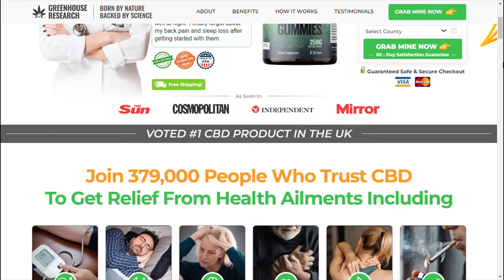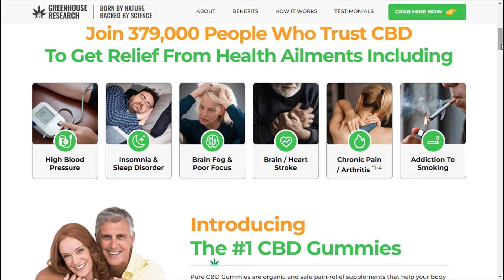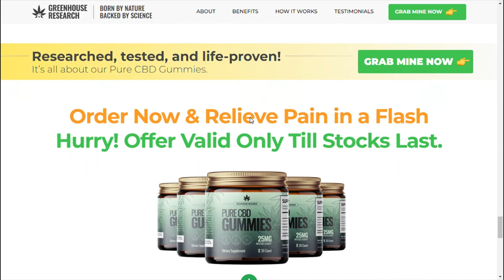Rejuvenate CBD Gummies Reviews and Warning - Watch Before Buying?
➥ Product Name — Rejuvenate CBD Gummies
➥ Main Benefits — HealthCare
➥ Results - In 1-3 Months
➥ Availability — Online
➥ Rating — ★★★★★

Rejuvenate CBD Gummies are formula to help relieve mental stress, anxiety and chronic pain. CBD Gummies are a perfect blend of 100% natural and organic ingredients. Overall CBD gummies has no side effects and you can use this product without any worry or doubt.